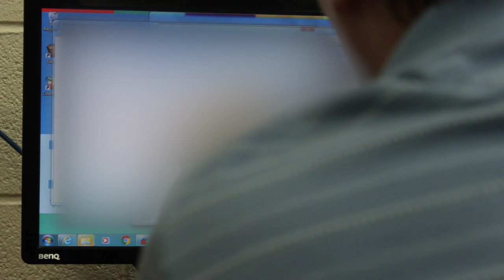The Darius Mockumentary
Film made by Russell W. in grade 11 media arts.